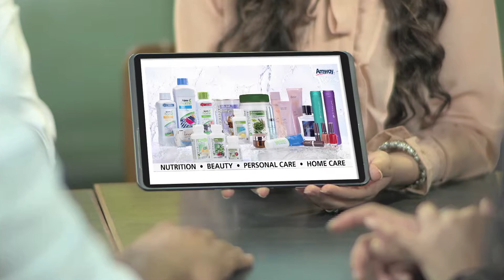Earning Money with Amway